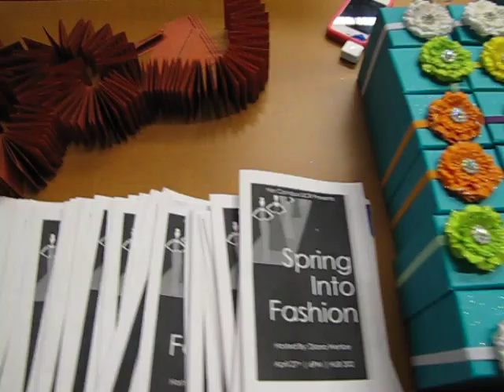Vlog: Spring Into Fashion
Last Sunday UCR Hercampus hosted the 2nd Annual Fashion Show and we got you some behind-the-scene footages of what went down!